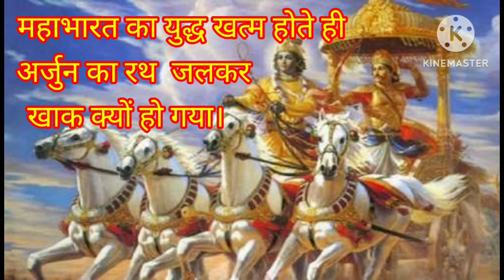महाभारत का युद्ध खत्म होते ही अर्जुन का रथ जलकर खाक क्यों हो गया,